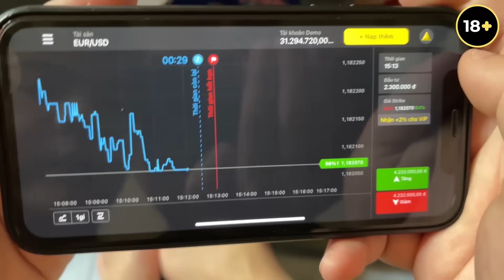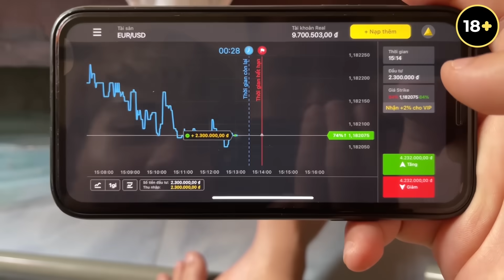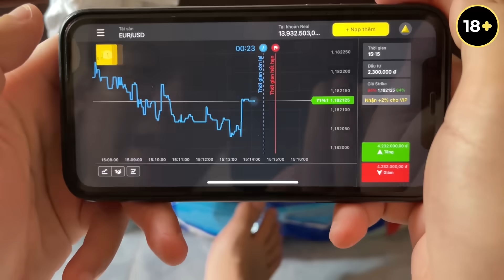Phát Hiện Chồng Ngoại Tình Có Con Riêng Với Người Khác Và Cái Kết | Vũ Quốc Hải